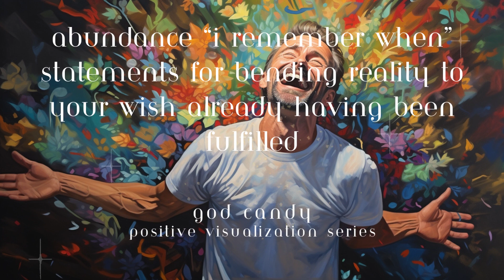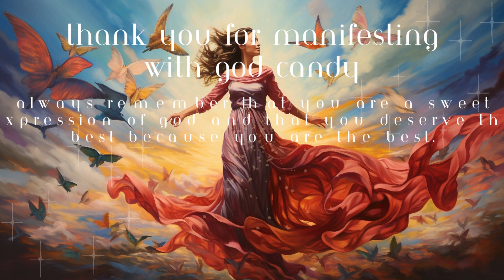Assumption of Abundance: “I Remember When” Statements for Bending Reality to Your Wish Fulfilled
Hello, sweet God Candies, and welcome home. Neville Goddard's manifestation technique of "I remember when" is a powerful and imaginative approach to creating the reality one desires. This technique involves mentally revisiting past experiences from a perspective of having already achieved one's goals.

Everything already exists and remembering your desired as a wish fulfilled creates a cosmic jump in consciousness. By using the phrase "I remember when" followed by a statement of the desired manifestation, individuals shift their consciousness into a state of fulfilled wishes. This technique taps into the creative power of the subconscious mind, allowing individuals to generate strong feelings of already living the desired outcome.

Through consistent practice, "I remember when" enables individuals to transcend current limitations, embrace the belief that their desires are already a reality, and ultimately attract those desires into their lives.

This approach emphasizes the importance of imagination and emotional involvement, making it a transformative tool for manifesting one's dreams.

Hello friend,

Yaron